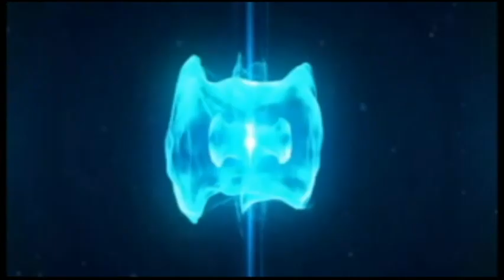Iyugiye gushinga urushengero atamavuta ugira //Kaberege aragumutse... pastor abuze uko avyitwaramo